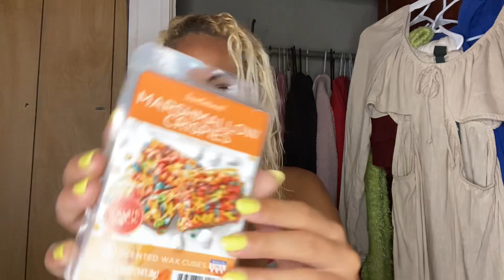2022 BATH AND BODY WORKS SAS HAUL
🌈🌈🌈 hello everyone!

Thankyou 💜